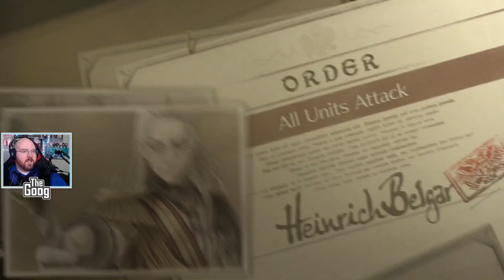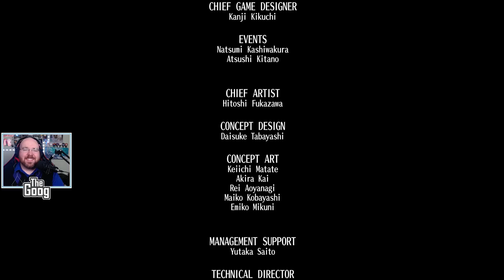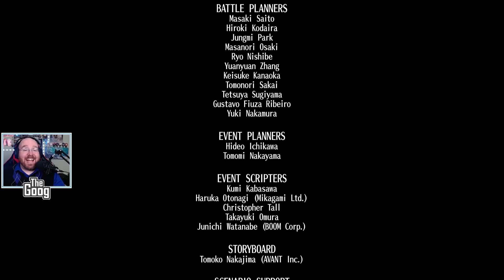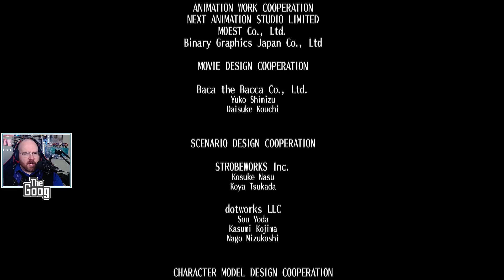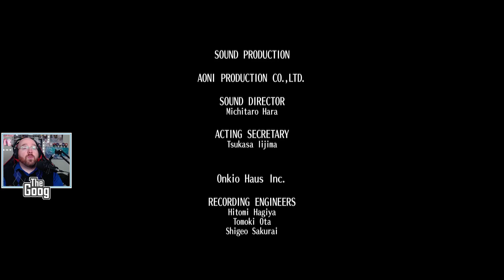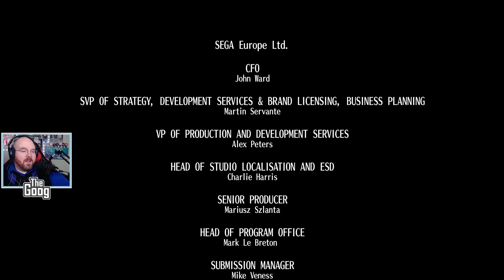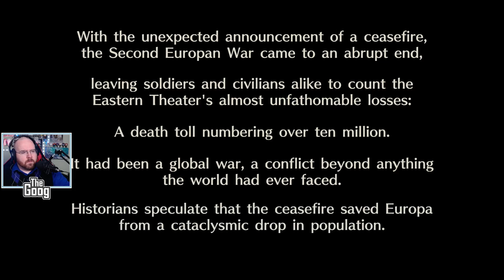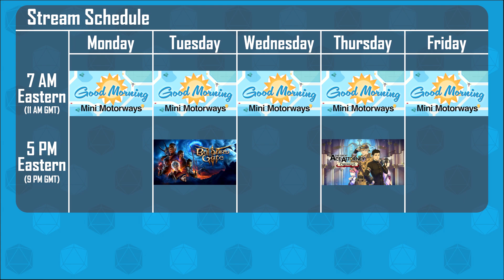Valkyria Chronicles 4 - Episode 49: Abandon Tank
We've finally figured out the boss' big gimmick, so now we just have to kill it. This is, unfortunately, a very long and tedious process that only occasionally puts people in actual danger. Later, Belgar's petard gives him one last hoist.